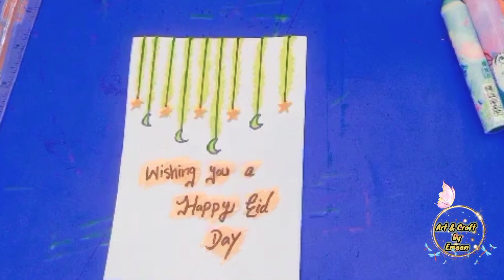Best Wishes mini card for Eid 2023 | Eid ul Fitr wishes 2023 | eid mubarak | Eid Mini Drawing idea